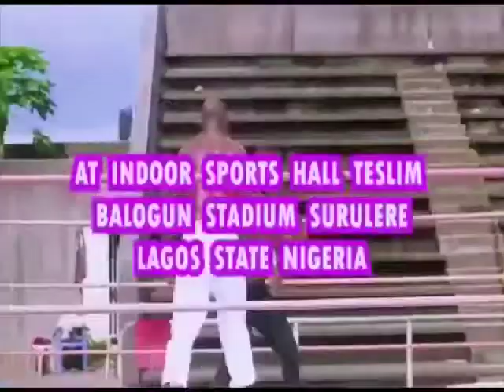Interview with Nigeria Pro Wrestling Federation President John Uche on upcoming 40th Anniversary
A recent preview video and interview with Chief John Uche, the president of the Nigeria Pro Wrestling Federation, ahead of their 40th Anniversary event, scheduled to take place next Sunday, November 21st, 2021.